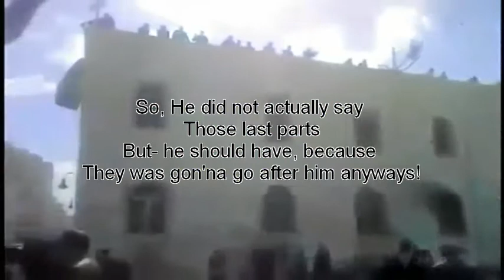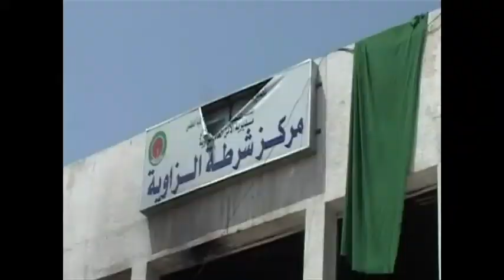UNCUT VERSION OF GADDAFI UN SPEECH- 2009- Snippet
Gaddafi had good reasons for Criticizing Un in 2009 speech.